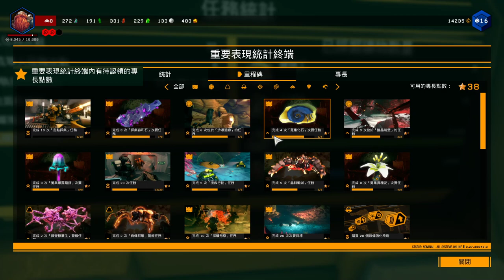【繁星】魔物獵人 、Deep rock galactic 2020 1 26【5】